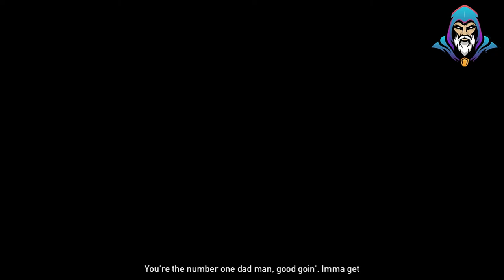Far Cry 5 LOST ON MARS PC Gameplay Part 6 || 60+ FPS || Ultra HD Graphics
Far Cry 5 Lost on Mars Walkthrough Part 6  -   Far Cry 5 DLC Lost on Mars Gameplay Part 6 2160p 60fps UHD

Let's play Game Showcasing all cutscenes movie edition, all boss fights / boss fights, side missions, upgrades, outfits / costumes, best moments, final boss and true ending.

||             About Far Cry 5: Lost on Mars:           ||

Far Cry 5: Lost on Mars is the second DLC add-on planned for release in Far Cry 5's Season Pass.

In this pack, NICK RYE having survived Hope County is  Teleported to a hostile planet Mars along with Hurk to fight against an invasion of giant alien spiders.Their goal is to restore humanity's last line of defense. An AI named ANNE.Nick must master powerful technology to battle alien arachnids and restore power to ANNE -who represents humanity’s last line of defense against eight-legged invaders with Earth in their sights.

 Lost on Mars is a Far Cry adventure that’s truly out of this world.

Key Features

ALL NEW MARS LOCATION
An uncanny adventure on the fourth planet from the sun.
-Experience Far Cry gameplay in a gorgeous Mars sandbox.
-New Arachnid enemies, an alien threat unlike anything seen in Far Cry before.
-Revisit Nick Rye and Hurk from Far Cry 5’s main campaign in a whole new story.

ALIEN TECHNOLOGY FOR AN ALIEN THREAT

Strange and incredible new weapons and gear, including:
-Morphinator – Harness the power of science to turn predators into prey … with an explosive twist.
-Blaster of Disaster – A single shot space gun made of trusty alien hardware.
-Defy gravity and blast across Mars with your Space Jets, an entirely new way to navigate extraterrestrial terrain.
-Hellfire – Fires 15 bouncing laser balls, inflicting serious damage.

Far Cry 5: Lost On Mars was released on July 17, 2018.